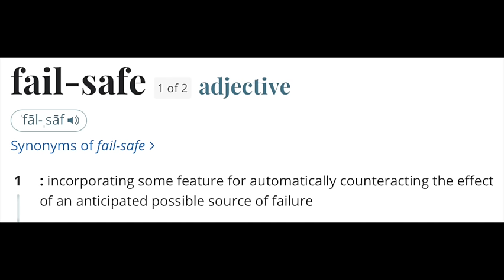The 1st Occupant of Sheol: A Type of Christ (The Plan, Pt 4)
What does the death of Abel tell us about The Plan? Watch!

NEW! LARGE PRINT timeline (4.6)

Newest! Timeline Excel Spreadsheet 4.6 (PDF)

NEW!!! End times blog in Japanese

NEW OPTION for downloading my videos and materials. We ask that you sign up for an account through the link (if possible), which will grant the account additional bandwidth for others to download the videos in the future.

Instructions for updating the timeline on your drive: Delete the current version on the drive and download 4.6 from MediaFire onto your drives. Go to the "MediaFire" link to get the latest downloads.

We will ONLY be offering a 128gb Drive now--The 128gb drive will contain all the videos on from the 64gb drive, plus the latest videos, and the most recent timeline.
--The price is $15 for USA orders, and $35 for international orders ($15 drive, $20 shipping)
(We’re making this available for people who DO NOT want to download videos off of the MediaFire site.)